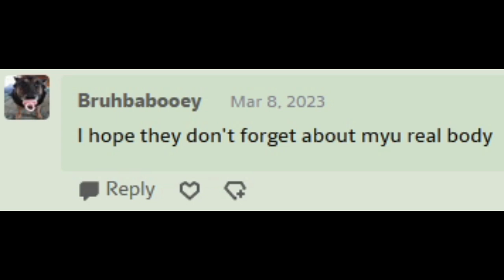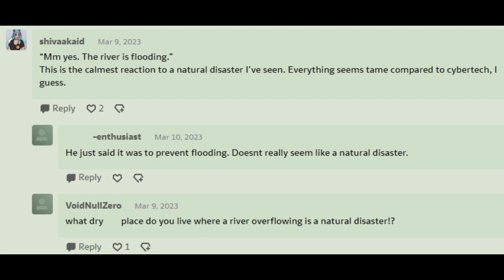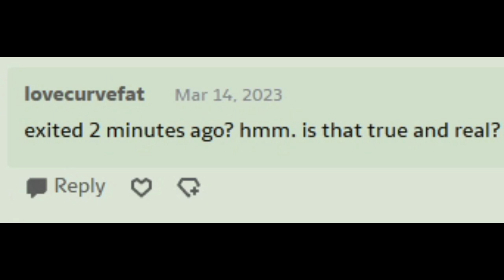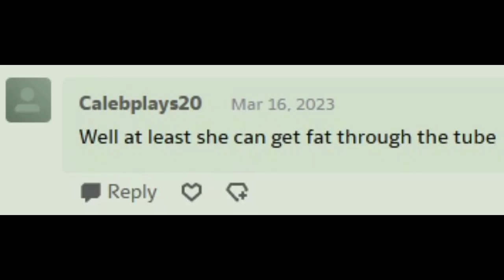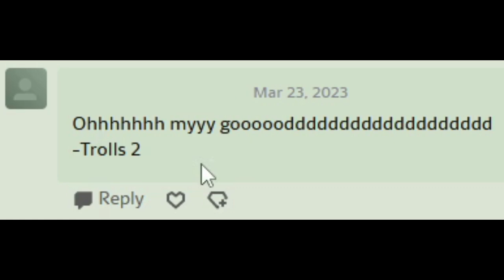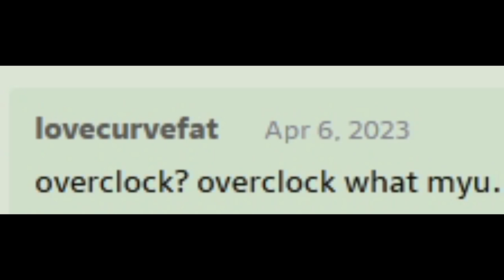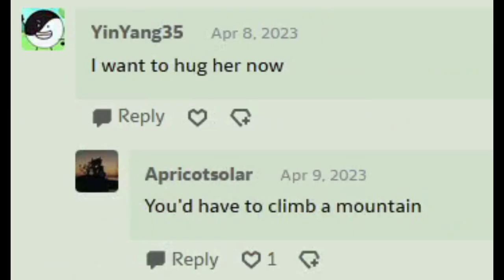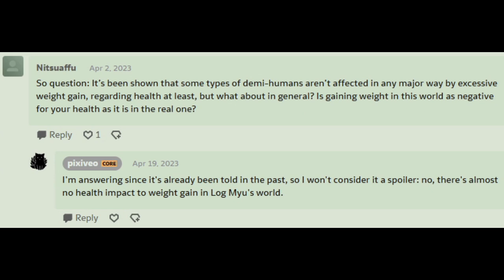Log Myu (Comic Dub Part 39)